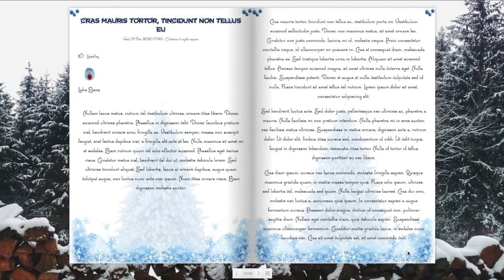Winter Christmas : ebook Theme Lugelo (720)